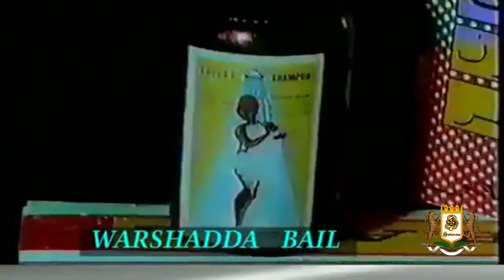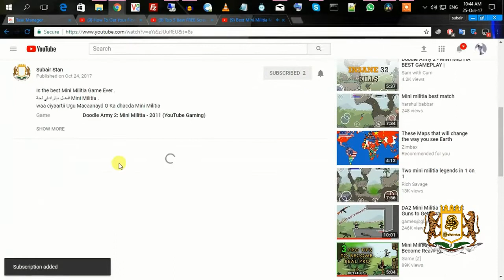Muqdisho 1980. Qurux iyo Dowladnimo Macana. Subscribe & Share haka ilaawin walal.